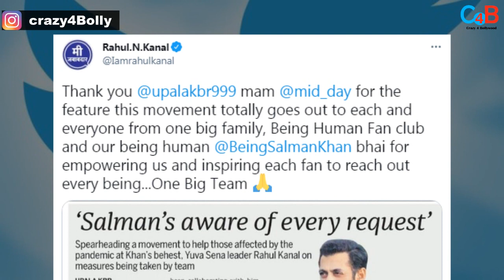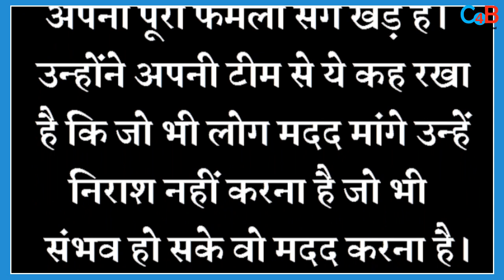Salman Khan Came Forward To Help 18 Years Old Student From Karnataka!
According to the reports , Salman Khan helped a student in Karnataka after his parents succumbed to infection!